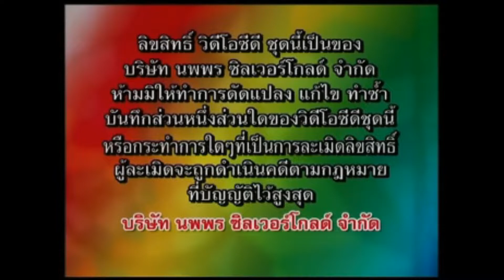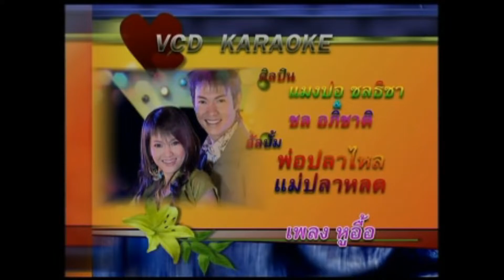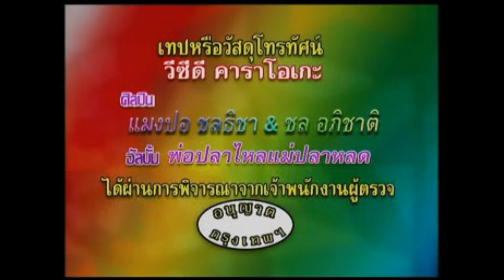Opening/Closing แมงปอ ชลธิชา & ชล อภิชาติ อัลบั้มชุดพิเศษ พ่อปลาไหล แม่ปลาหลด (New Version) (2008)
Manufacture and Released Date: December 2008
File Date : No Data
License Number : หมายเลขรหัส กท.03814/51

Here's The Order:
Opening
1. Disc Info Screen for VCD Karaoke (เทปหรือวัสดุโทรทัศน์, July 2004 - October 2009)
2. Warning Screen for VCD Karaoke  (คำเตือน, April 2004 - October 2009)
3. Nopporn Silvergold Promotion Logo (September 2006 - October 2009)
4. Opening To Title Screen 10 Songs In Album
Title Song : พ่อปลาไหล แม่ปลาหลด
Closing
1. ปิดจบเพลง "ตื้อครองโลก" (Song Closing Ending)
2. Nopporn Silvergold Promotion Logo (September 2006 - October 2009)
3. Disc Info Screen (เทปหรือวัสดุโทรทัศน์) (July 2004 - October 2009)
That's all.
ปล.อัลบั้ม พ่อปลาไหล แม่ปลาหลด กะ ท้ารักจริงๆแล้วไม่ได้มีแผ่นจร้า แค่โหลดมาจาก Web Myready มี Mediafire จร้า